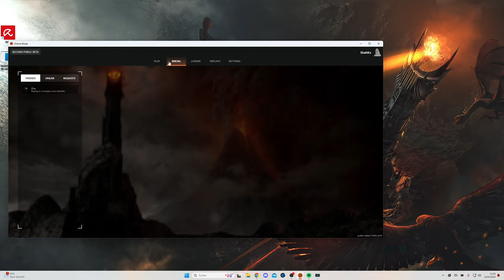Almost clean ROHAN performance! | BFME1 Online Gameplay!